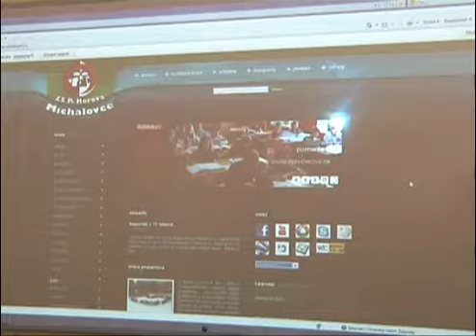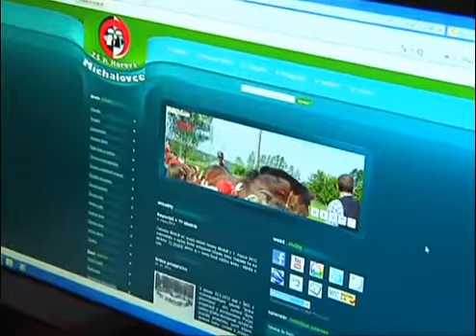08_Najlepsia_webstranka.mp4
Reportáž TV Mistrál odvysielaná 8.3.2012 o našom víťazstve v súťaži o najlepšiu internetovú stránku školy v kategórie ZŠ.